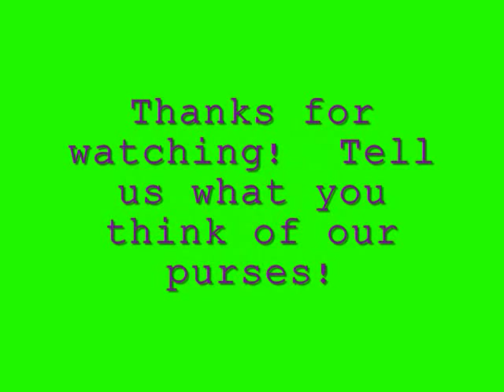Funky Zebra Designs- Purses!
Here are some pictures of our purses!  More videos will be coming soon which will include pictures of our headbands and bags!